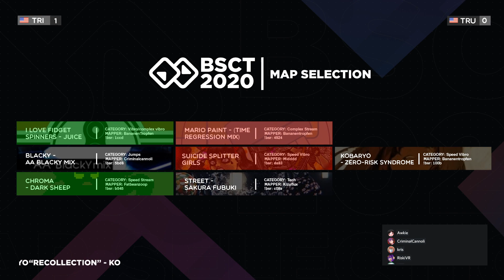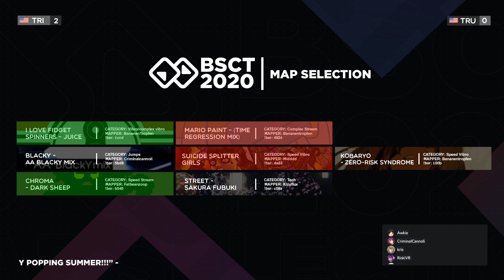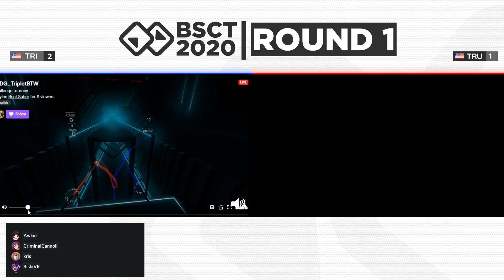Beat Saber Challenge Tournament 2020 | Triplet VS Tru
Heres the full clip of the Beat Saber challenge tournament 2020 with Triplet going against tru! Hope you enjoy and make sure to check out the WDG Server for more events in the future!